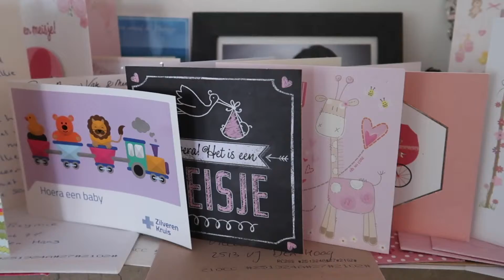A visit to baby Laura in The Hague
This video is about A visit to baby Laura in The Hague